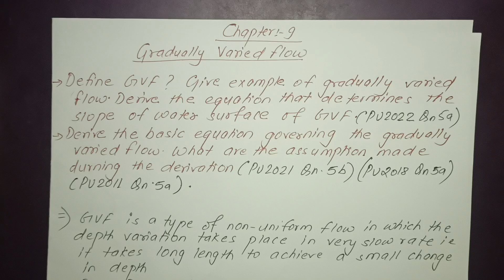GVF | Assumption of GVF | Basic Equation governing the GVF | Prashant YT | 4th Sem | BE Civil